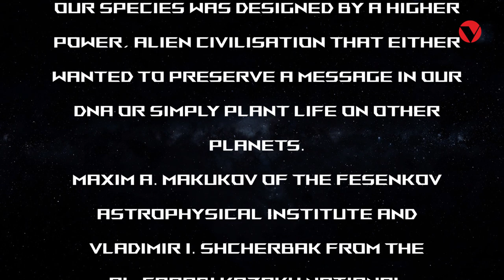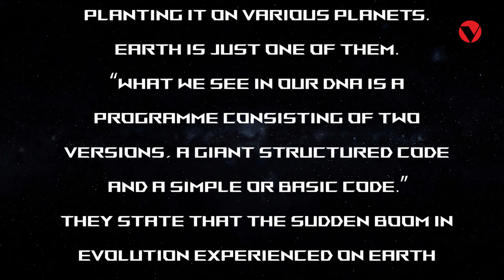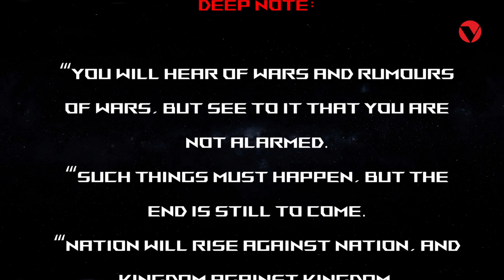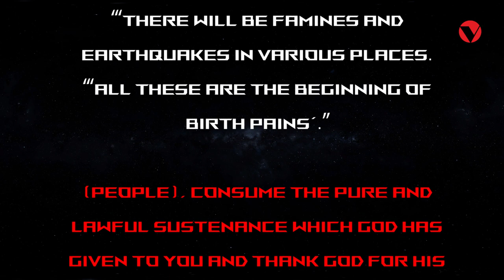CORONAVIRUS CAME FROM SPACE ?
​CORONA VIRUS @rahulchhillar044  Scientist who claims coronavirus came from SPACE by meteor says prevailing winds are spreading the disease to the hardest-hit countries
*The bizarre claim was made by astrobiologist Chandra Wickramasinghe
*A meteor was spotted burning up in the sky over China on October 11, 2019
*The scientist said prevailing winds are spreading COVID-19 in 40–60° latitudes
*However, disease experts have debunked his claim that coronavirus is alien
*Coronavirus symptoms: what are they and should you see a doctor?
A scientist who believes coronavirus came from space by meteor now says prevailing winds are spreading the disease to the hardest-hit countries.
Professor Chandra Wickramasinghe of the Buckingham Centre for Astrobiology has  alleged that the meteor that exploded over China in October released viral particles.
Once in the upper stratosphere, the virus either fell to Earth or got caught up in the stratospheric air currents that circle the Earth, he told MailOnline.
From here, the virus has spread along 'a global band of between 40–60° latitude north', with all the 'main strong cases' appearing 'exactly along that range', he said.
İnfectious disease experts have debunked Professor Wickramasinghe's claim, however, noting that COVID-19 is similar to other known coronaviruses.
This, they explained, would suggest that it was also transmitted to humans from animals — not from a recent meteorite fall.